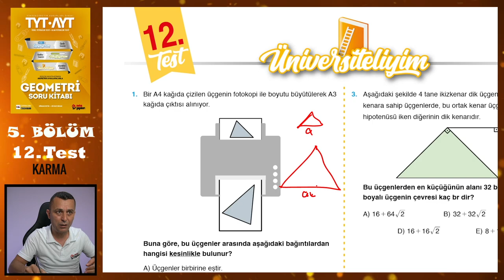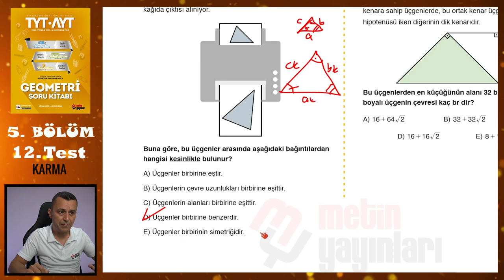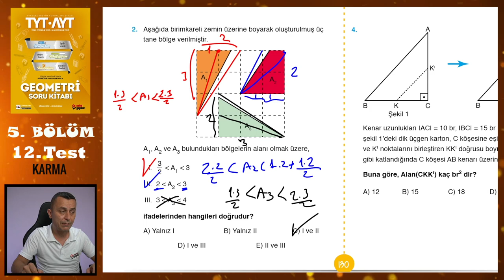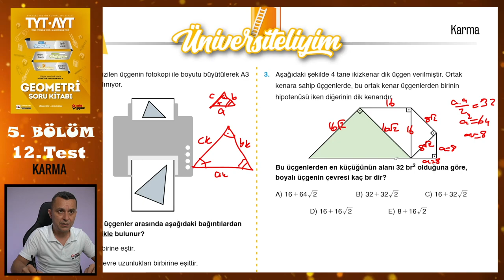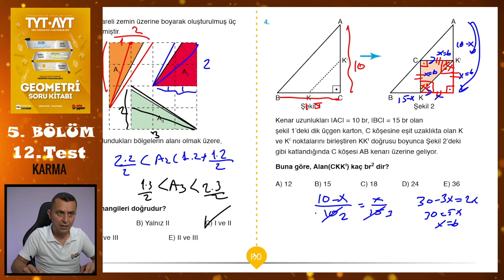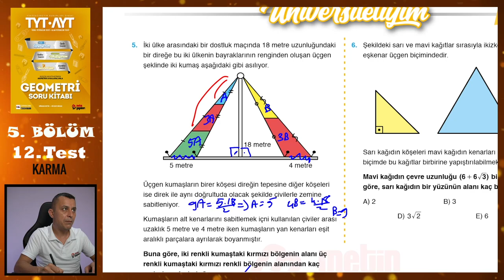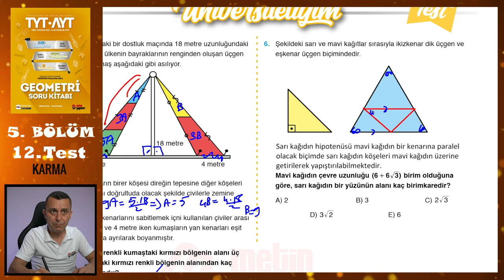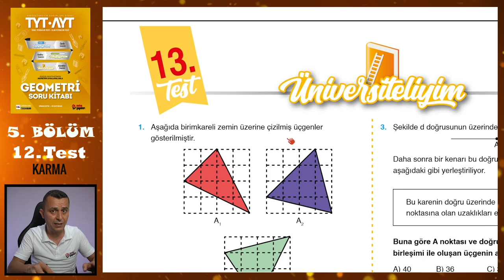12. Test | 5. Bölüm | Karma | METİN YAYINLARI